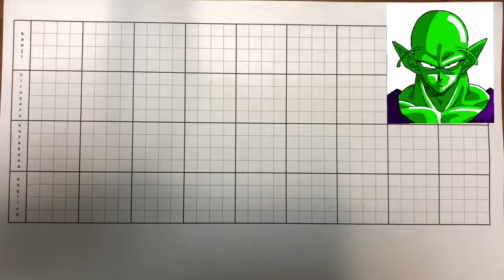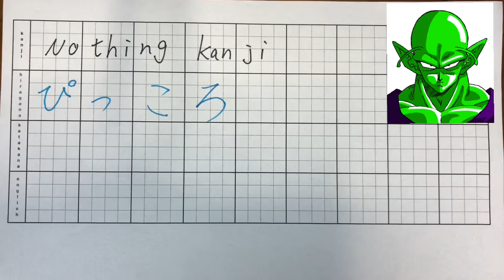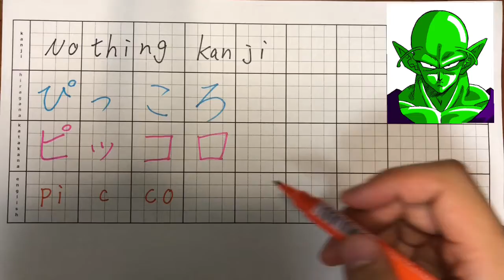How to write “piccolo” in japanese? “ DRAGON BALL” (kanji,hiragana,katakana)